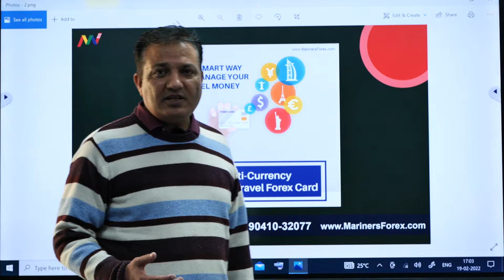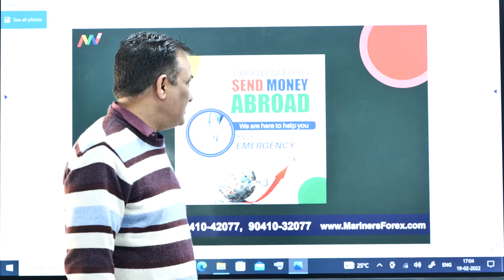Forex Money Exchange Remittance Traveller Card Services - Mariners Forex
If you need to send money out of the country legally for fees, maintenance, or medical treatment. Exchange rates and a multi-currency card are available.

We'll be delighted to serve you; we've completed over 10,000 transactions.

📌 Money Exchange 💰
📌 Multi Currency Card
📌 Fees Remittance Abroad
📌 Maintenance  Remittance Abroad
📌 Nepal Money Transfer

Mariners Forex
Adventure Awaits, Let's Find It!

IATA Accredited
RBI Authorised (FFMC)